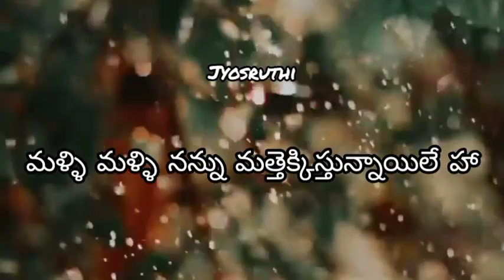priyatama thama sangeetham song whatsapp status by jyosruthi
Alapana movie